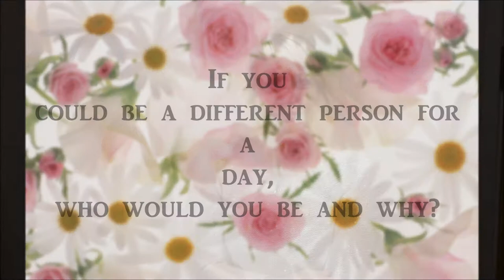Introducing Laura Jones as Eliza Doolittle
Introducing Laura Jones as Eliza Doolittle! Don't miss out - BOOK NOW!

Who: Ashbeian Musical Theatre Group
What: My Fair Lady
Where: Repton School
When: 10th to 14th April 2018
Why: This timeless production is spectacularly brought to life by the stellar cast that is Ashbeian Musical Theatre Group. Featuring classic songs such as Wouldn't It Be Lovely and On The Street Where You Live, with a little bit of luck this playful performance will leave you dancing all night and still begging for more!